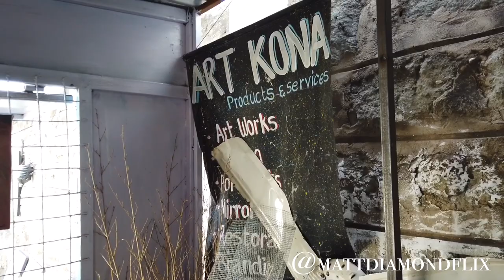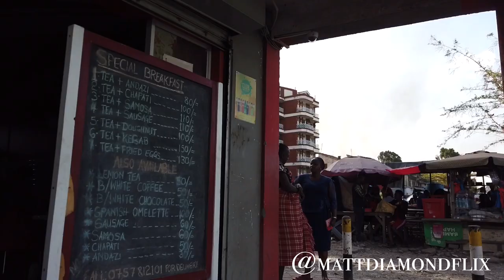Strolling Buruburu, Nairobi | Mzungu! Flyover, Hip Hop Culture, Mutindwa Market, Matatus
Of all the hoods I've seen in Nairobi, so far this is one of my favorites. What do you think of Buruburu? And S/O to Claire 😇

Follow Mutindwa Market Men's Clothing @Fresh_Dollar_Labales / 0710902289
Follow Felix @ TheAlphaGenius (YouTube)